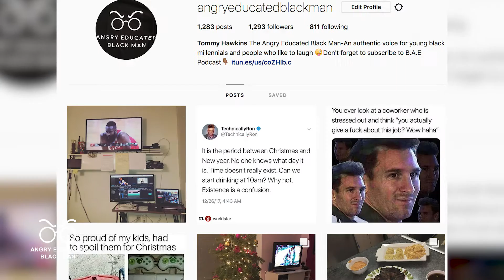State Of Blackness- The Union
would like to welcome my good friend Pastor Black to give us an uplifting sermon for black history month he calls the sermon STATE OF BLACKNESS- THE UNION A little bit of background on Pastor Black- FAMU Hbcu Proud Grad Went to Columbia University for masta conjured white tears at 4-years-old (rare gift) believes in universal oneness Christian Doctorine is questionable intolerant of Becky at 3 years-old- (flushed her head down a toilet) @angryeducatedblackman litlive🎥 trendingnews . . . . .